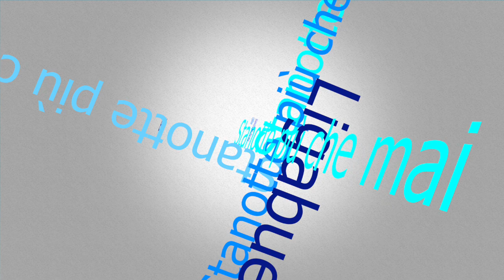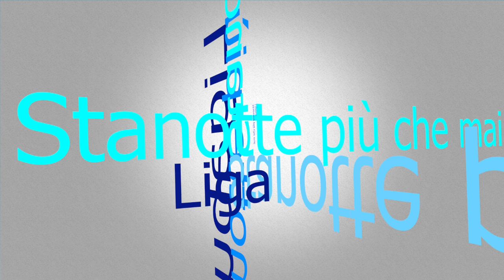Stanotte più che mai - LUCIANO LIGAUE - DEDICATO A NOI 🇮🇹